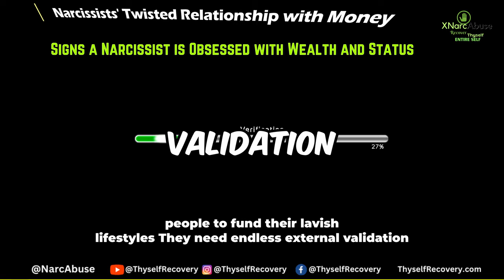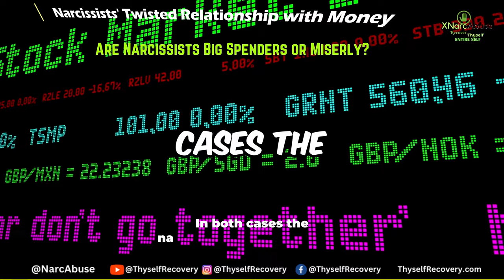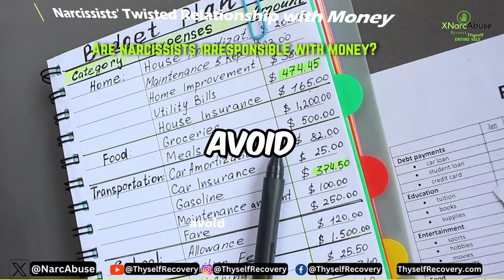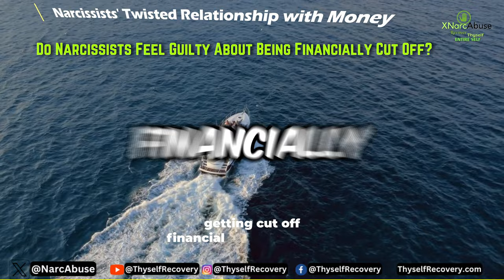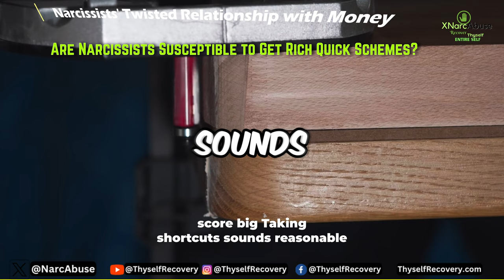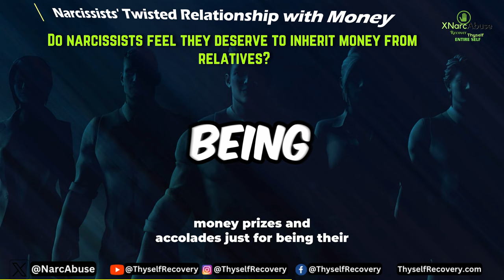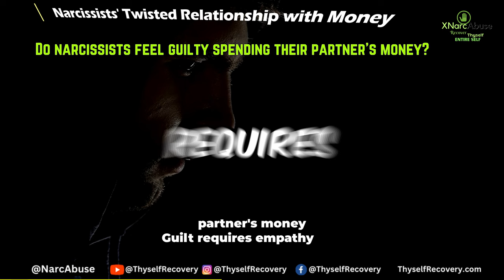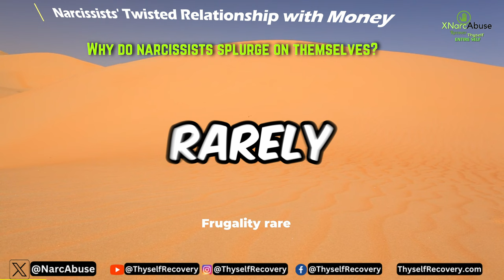Narcissists Dark MONEY Addiction Abuse LUST🤑 A Toxic Obsession 💵 Financial Manipulation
Narcissists and Finances: It's Complicated. Narcissists Money LUST🤑 A Toxic Obsession Twisted Financial Manipulation 💵Narcissism
 Narcissists' Dark Side with Money
The narcissist's obsession with money runs deep. Their finances reveal the dark machinations of their minds. What drives their endless materialism and greed? Why do they flaunt wealth yet penny-pinch loved ones? How do they weaponize money for control?

Dive into the narcissist's dysfunctional relationship with finances in this eye-opening exposé. Learn why they view money as power and status. Discover how finances feed their inflated egos and fragile self-image. See how they use wealth as a cover for inner emptiness.

Examine the narcissist's money contradictions. Their lavish spending on themselves contrasts with stinginess toward others. Hoarding and squandering alternate unpredictably. Trace this rollercoaster financial behavior to internal instability.

Grasp the narcissist's monetary manipulation tactics. They sabotage partner careers for dependence. Money becomes leverage for compliance. Conditional giving maintains control. Loans and debts entangle targets.

Recognize warning signs of the narcissist's money addiction. Status symbols and luxury define them. Image is everything. They demand riches fast through shady means. Financial prospects hook them in relationships.

Plan your future wisely. Cut financial ties to the narcissist safely. Freedom from abuse awaits with independence. Protect your assets and build true wealth - a rich, meaningful life beyond their toxic grasp.

Narcissists HATE This!❤‍🩹Signs❤‍🩹 Why Do Narcissists Hate?

Narcissist 💵MONEY 🤑 Abuse

▼ Timestamps ▼
00:00 - ► Narcissists' Twisted Relationship with Money: The Hidden Side
00:11 - ► The Complex Psychology Behind the Narcissist’s Desperate Money Lust
00:31 - ► Signs a Narcissist is Obsessed with Wealth and Status
01:39 - ► Do Narcissists Value Relationships or Money More?
02:31 - ► Why Do Narcissists Brag About Money?
03:10 - ► Are Narcissists Big Spenders or Miserly?
03:58 - ► Why Do Narcissists Sabotage Their Partner's Careers?
04:45 - ► How Do Narcissists Handle a Joint Bank Account?
05:34 - ► Are Narcissists Irresponsible with Money?
06:39 - ► Do Narcissists Feel Guilty About Being Financially Cut Off?
07:34 - ► Why Are Narcissists So Stressed About Money?
08:33 - ► Are Narcissists Susceptible to Get Rich Quick Schemes?
09:21 - ► Do Narcissists Fear Poverty?
10:18 - ► Why do narcissists feel entitled to others’ money?
11:21 - ► Do narcissists marry for money?
12:14 - ► Do narcissists feel they deserve to inherit money from relatives?
13:26 - ► Do narcissists feel guilty spending their partner’s money?
14:24 - ► Why are narcissists so cheap with loved ones?
15:14 - ► Why do narcissists splurge on themselves?
16:16 - ► How do narcissists use gifts as manipulation?
17:10 - ► Why do narcissists feel entitled to handouts?